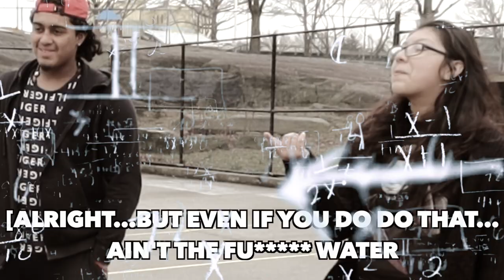GIVING STRANGERS $100 IF THEY CAN GUESS THIS ITEM! SOCIAL EXPERIMENT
4K THUMBS UP FOR A PART2! (PROMISE BETTER AUDIO)